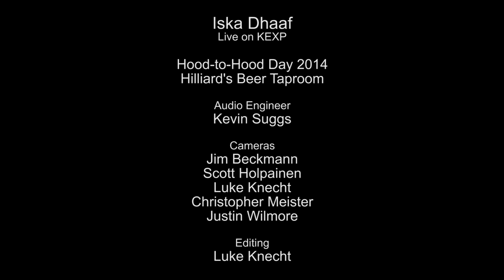Iska Dhaaf - General Malaise (Live on KEXP)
presents Iska Daaf performing "General Malaise live at Hilliard's Beer Taproom during Hood-to-Hood Day Ballard. Recorded May 30, 2014.

Cameras: Jim Beckmann, Scott Holpainen, Luke Knecht, Justin Wilmore & Christopher Meister